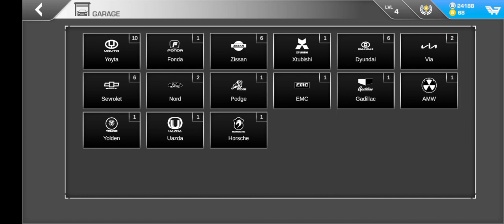Real Jumping Setting In Drift For Life | How To Jumping Setting In Drift For Life